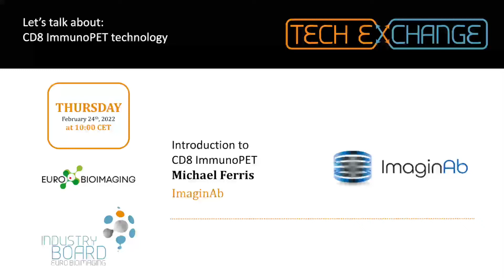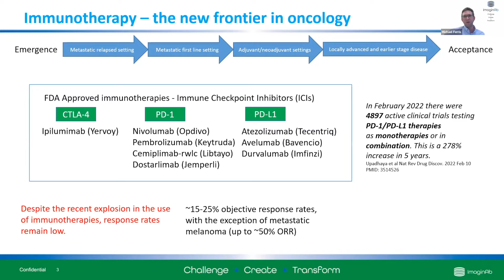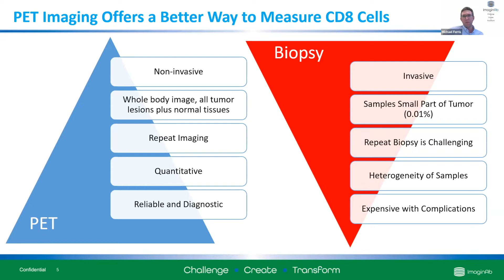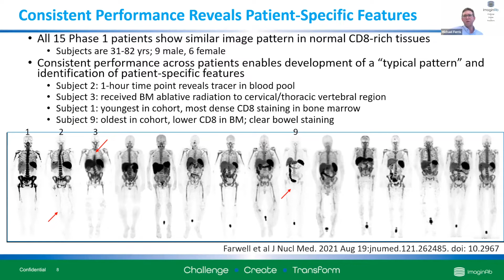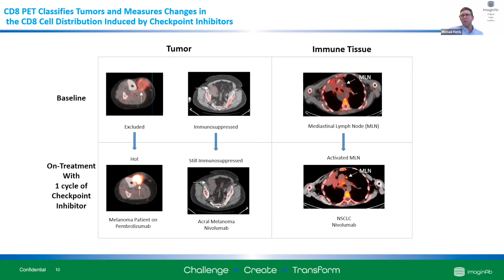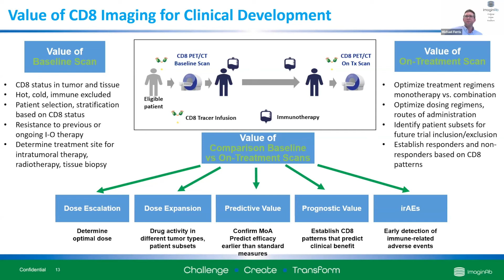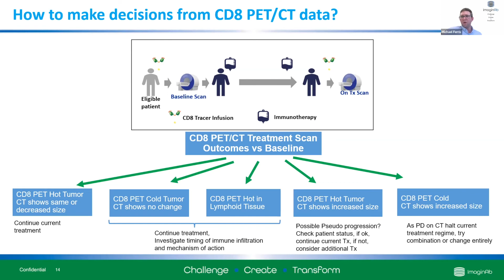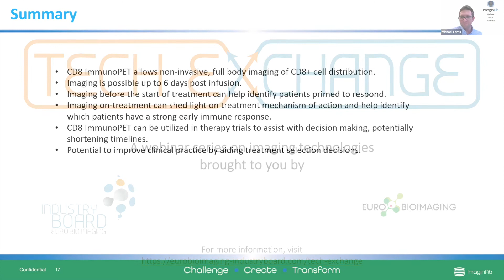TechExchange 24 February 2022 - Michael Ferris, ImaginAb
Introduction to CD8 ImmunoPET - presented by Michael Ferris, ImaginAb

This video is part of our Tech Exchange webinar series - highlighting innovative technologies from leading imaging companies in the biological and biomedical imaging field.